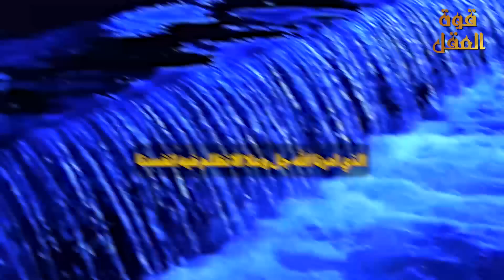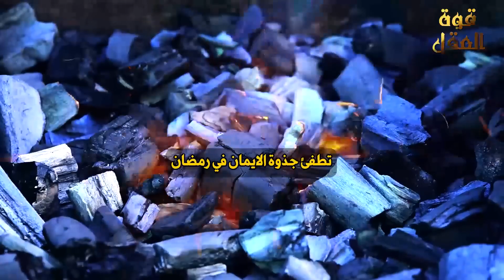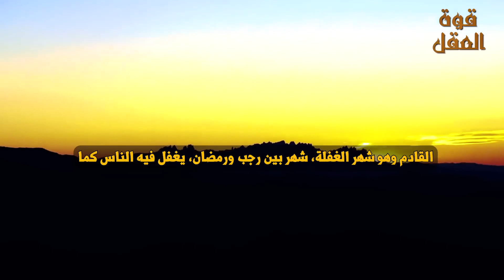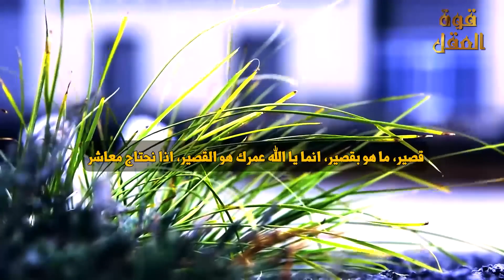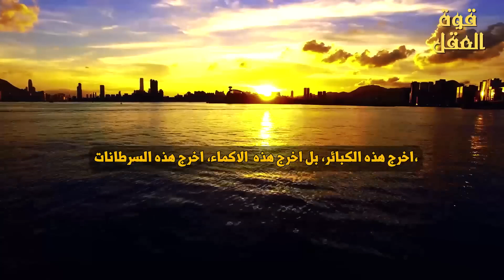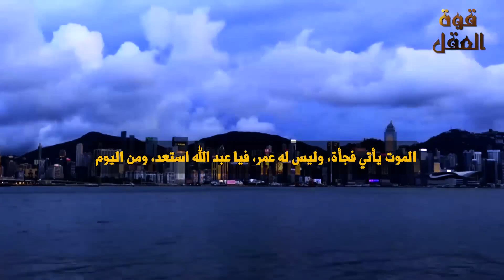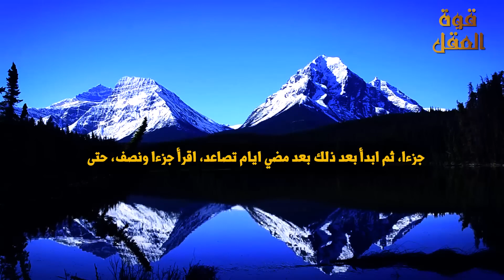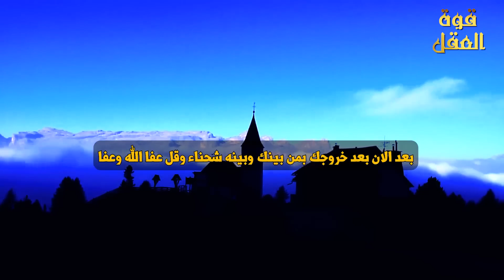بشارة حقيقية في شهر رجب ، أربع أعمال لاتتركها في رجب مهما كان الثمن بصوت الشيخ سعد العتيق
عبدالرحمن الباهلي
الشيخ سعد الغامدي
فارس عباد
عمر عبد الكافي
 راتب النابلسي
 ماهر المعيقلي
 منصور السالمي
 الشيخ الشعراوي
رعد محمد الكردي
ناصر القطامي